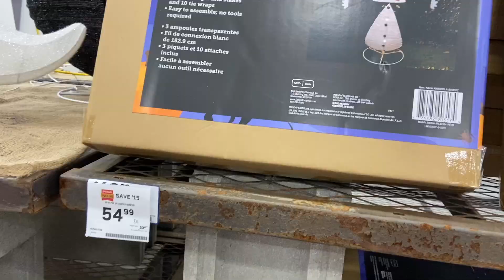OUR FIRST THANKSGIVING + HALLOWEEN | October Vlog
In October, we hosted our very first (Canadian) Thanksgiving dinner in our new house! It was also our first time getting to decorate our house for Halloween and hand candies out to kids :) Can't wait for our first Christmas!